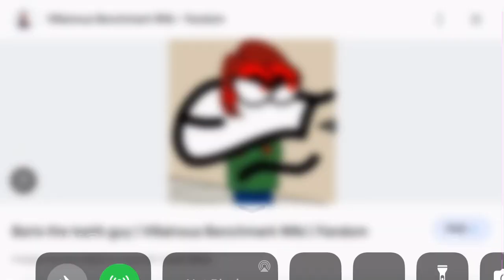What do you think of Boris the teeth guy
For me he's crazy and a psychopath